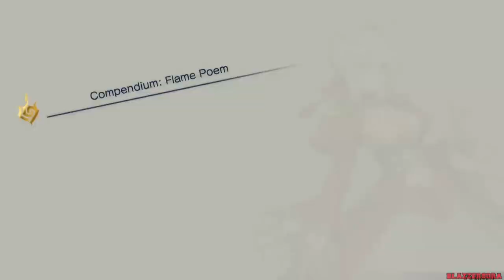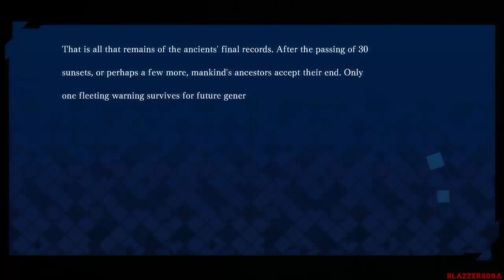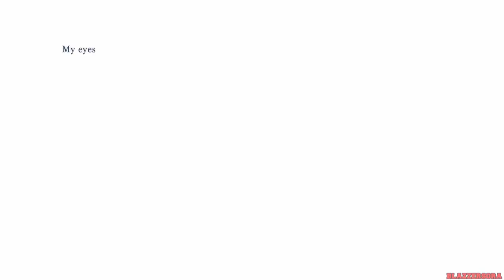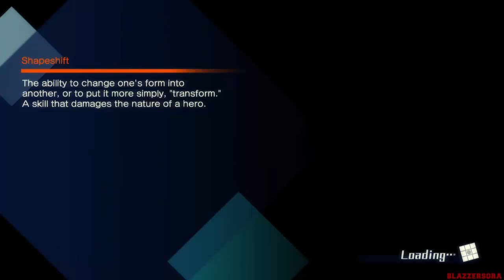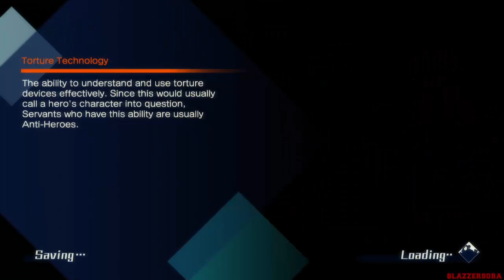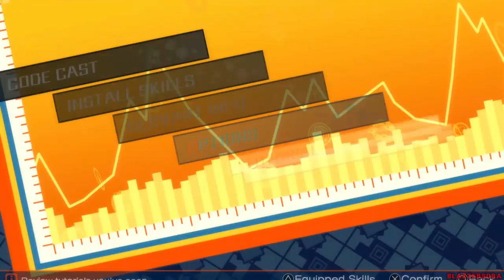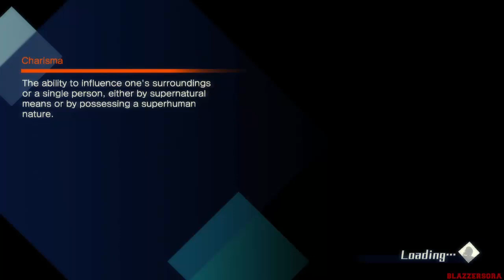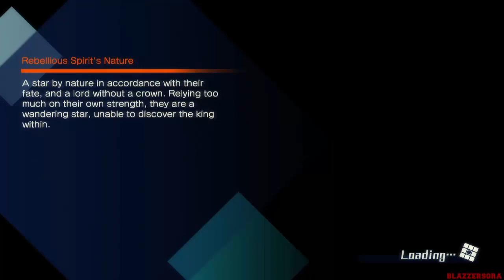Fate/Extella: The Umbral Star - Walkthrough Part 1 Saber - Flame Poem Arc: Chapter 1 The New Extella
This is my HD "No Commentary" Fate/Extella: The Umbral Star for the PlayStation 4.

Fate/Extella: The Umbral Star is an action video game developed by Marvelous for the PlayStation 4 and PlayStation Vita.Fate/Extella is a single-player action game in which the player takes the role of a "master", who works together with spirits known as servants, who fight large numbers of enemies.The player can customize the master, choosing their name and gender. There are sixteen playable servants in the game, divided into eight classes: Saber, Archer, Lancer, Caster, Assassin, Rider, Berserker, and Extra Class. Different servants have different fighting styles: the Saber swordswoman Nero Claudius has powerful sword skills and balanced abilities; the Caster magus Tamamo no Mae can use magic skills; and the Saber swordswoman Attila uses a violent battle style.

As servants, the player can run around on the battlefield and attack with strong or weak attacks; by using certain combinations of these, the player can trigger a combo attack. The player can protect themselves from enemy attacks by guarding, or by avoiding the attack with an aerial dash. By consuming some of a gauge, the player can use the special attack Extella Maneuver, where strikes to single enemies also deal damage to other enemies surrounding it. Servants can be powered up through the use of "form change", a gameplay mechanic that alters their appearance and weapons, allowing them to take down nearby enemies with ease. Transformations differ depending on the character: for example, Nero's is based on fire, while Tamamo no Mae's is based on snow.

A mode called Area Supremacy Battle is available, in which Servants attack sectors and try to obtain Regime Matrices – keys that give control over the area. Each sector has a different amount of keys; the player wins by collecting fifteen of them. In addition to just fighting enemies, the player also needs to protect their own sector in this mode.

Release date
JP: November 10, 2016
NA: January 17, 2017
EU: January 20, 2017